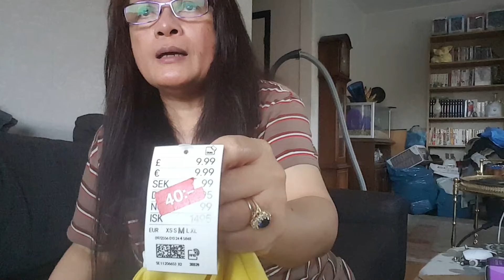H & M Haul